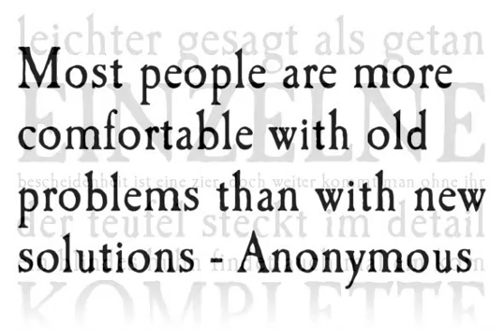Caslon Antique Font Download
Download Caslon Antique Font

Designed by URW Studio in 1990 (William Caslon), Caslon Antique is an interesting and distressed serif font release. Contains language support for West, East, Turkish, Baltic, and Romanian.